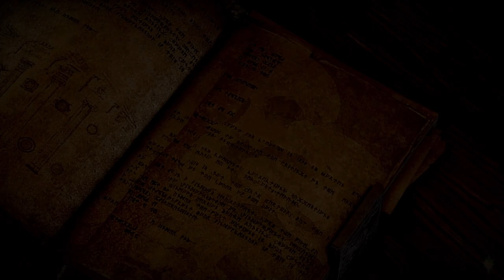BioWare Mondays: Dragon Age Inquisition (2024-08-19)